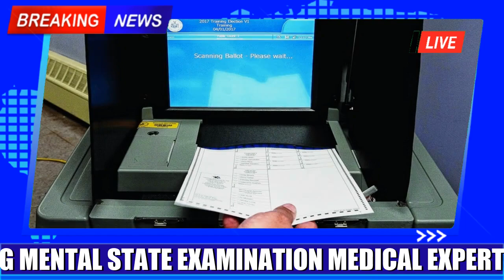US Bracing for Bolder More Brazen Russian Cyberattacks